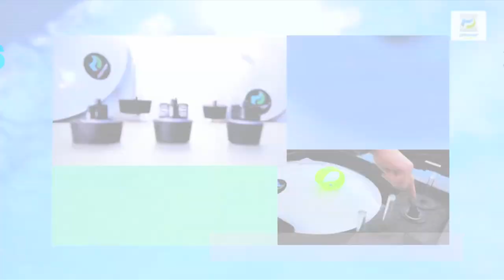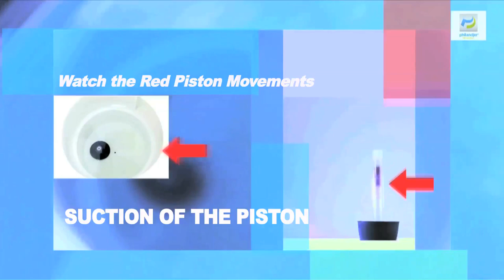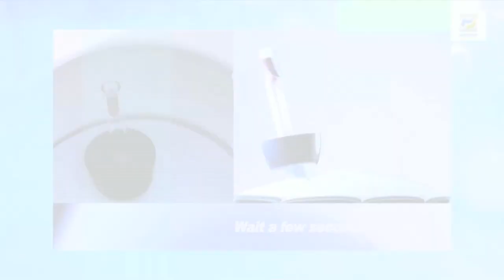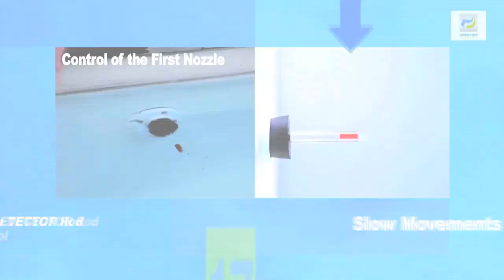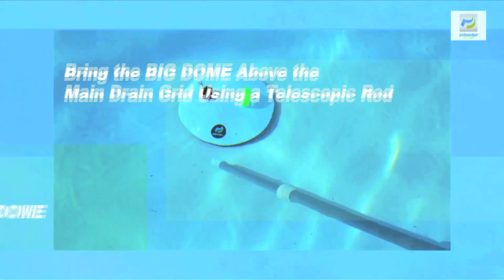PHILANDJER® Leak detector for swimming pools VA 2012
PHILANDJER®
The Art of Simplicity : Gold Medal Concours Lépine 2012
Mechanical system without adjustment MECHANICAL SYSTEM WITHOUT ADJUSTMENT